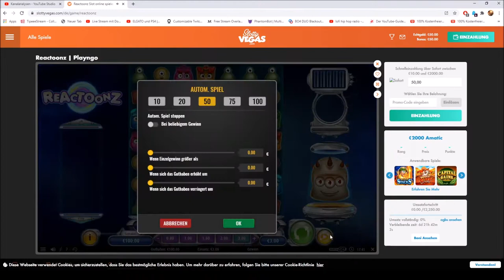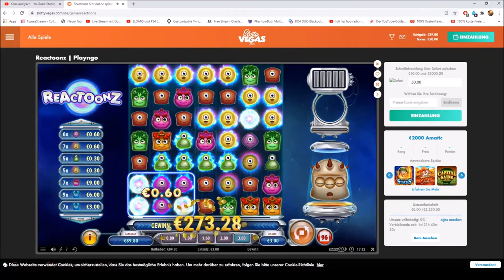!!!! Schon wieder REACTOONZ 280 EURO WIN !!!!!!!!